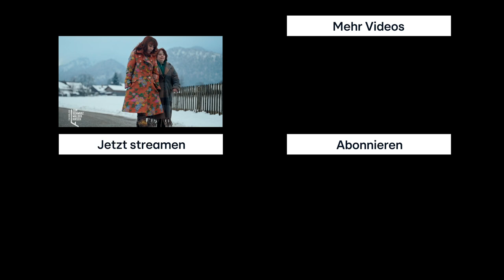Trailer zu "Zum Schwarzwälder Hirsch – Ein Jahr danach" | VOX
Die Doku-Reihe "Zum Schwarzwälder Hirsch" eroberte vergangenes Jahr die Herzen des Publikums. Jetzt gibt es ein Wiedersehen mit den 13 Menschen mit Down-Syndrom, die in einem Restaurant arbeiteten und eindrucksvoll zeigten, wozu Menschen mit Behinderung mit der notwendigen Unterstützung fähig sind. Sie treffen sich in Tim Mälzers Restaurant wieder und haben gemeinsam mit André Dietz einige Überraschungen für ihren "Chef Tim" vorbereitet.
Die dreiteilige Doku-Reihe "Zum Schwarzwälder Hirsch" eroberte im Herbst vergangenen Jahres bereits die Herzen der Zuschauer:innen, sorgte für viel positives Feedback auf allen Plattformen und wurde mit dem renommierten Grimme-Preis sowohl in der Kategorie "Unterhaltung" als auch mit dem Publikumspreis der Marler Gruppe ausgezeichnet. Jetzt gibt es ein Wiedersehen mit den 13 Menschen mit Down-Syndrom, die für die TV-Doku in einem Restaurant arbeiteten und eindrucksvoll zeigten, wozu Menschen mit Behinderung mit der notwendigen Unterstützung fähig sind. Sie treffen sich dort, wo alles angefangen hat, wieder - in Tim Mälzers Restaurant, und haben gemeinsam mit André Dietz einige Überraschungen für ihren "Chef Tim" vorbereitet.